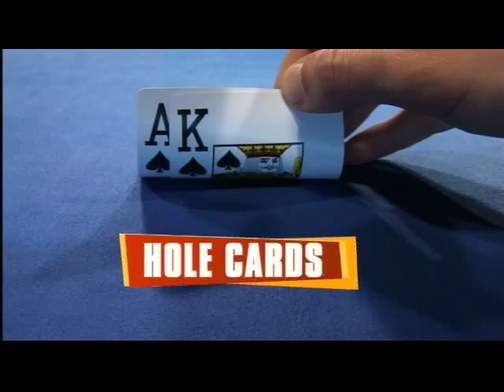Sporting Jokers ... Let the Games Begin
Joker Poker Sporting Special Featuring Shane Heal, Matt Rogers, Steven Bradbury, Ryan Phelan, and Dipper.

Joker Poker is all about  a group of great comedians competing for laughs and a whole lot of money, in a no holds barred, high stakes game of poker that will ultimately benefit charity.

Hosted by passionate poker player Mike Goldman, each episode of Joker Poker features four of Australia's funniest people out-witting and out-bluffing each other in an engaging contest.

Poker is a game of skill and strategy and each of the comedic celebrities will be competing to win the "pot" - a share of a $140,000 prize pool that will ultimately benefit the comedian's charity of choice.

Whether you're a poker aficionado or total novice, you're guaranteed to enjoy an enthralling combination of hilarity and tension.